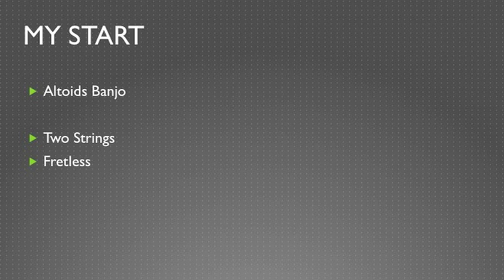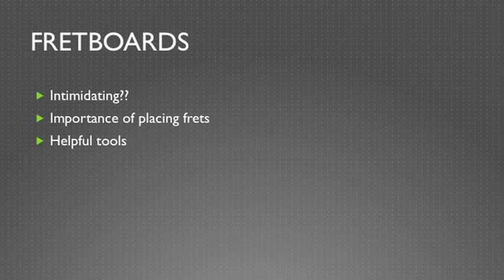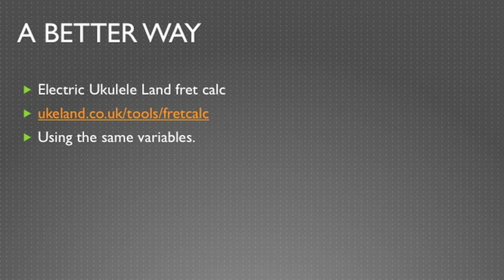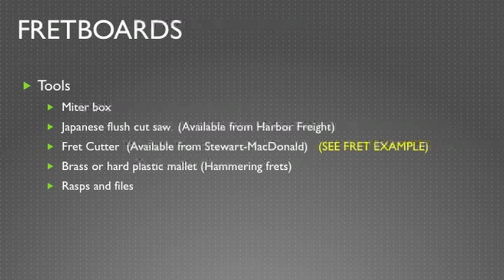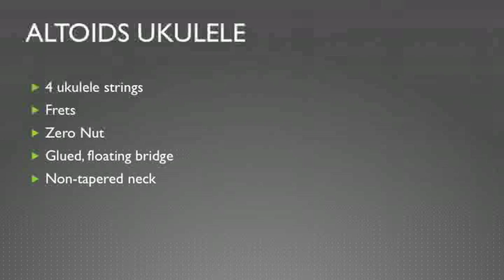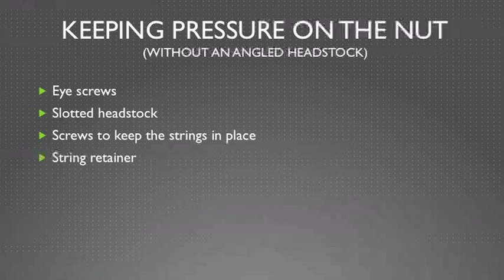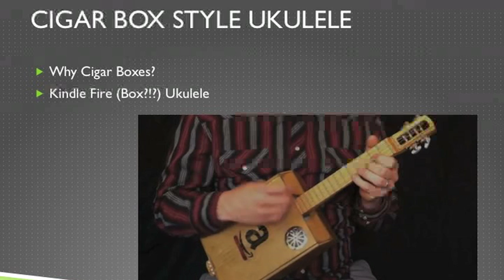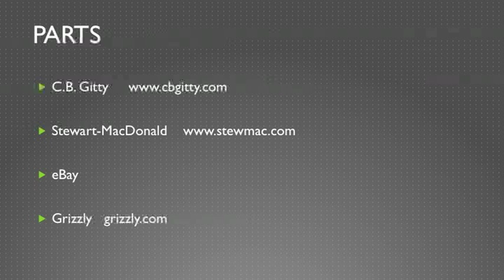Basic Ukulele Building Class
Class on basic ukulele projects and techniques at the 2013 Utah Uke Fest.